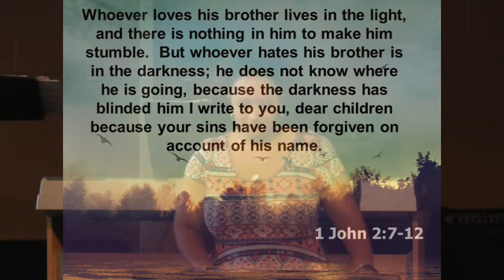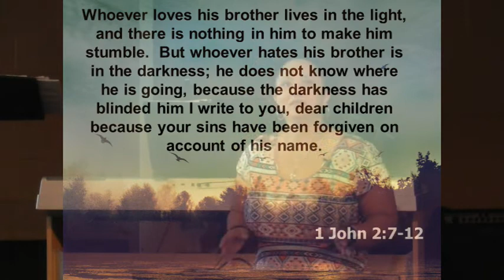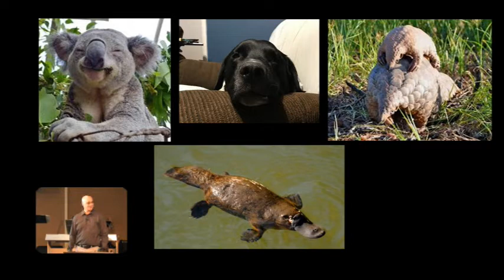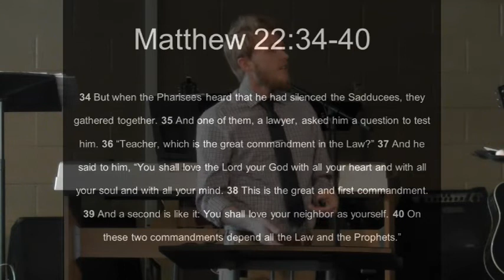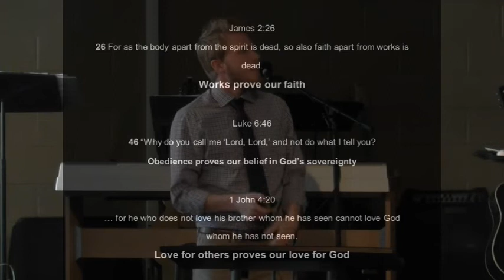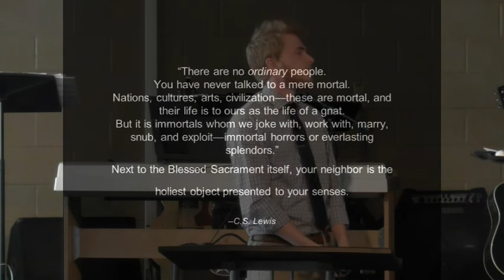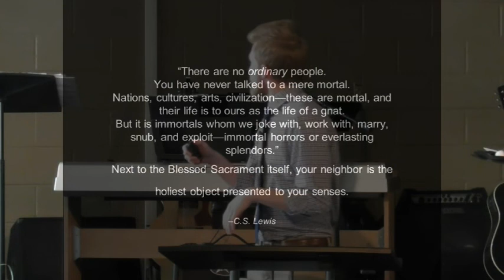member preach 8 26 18